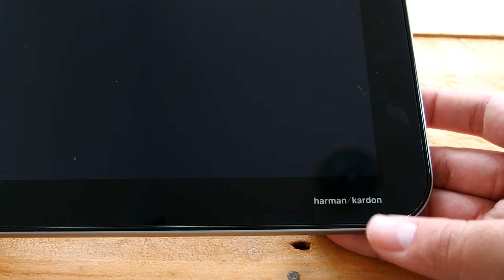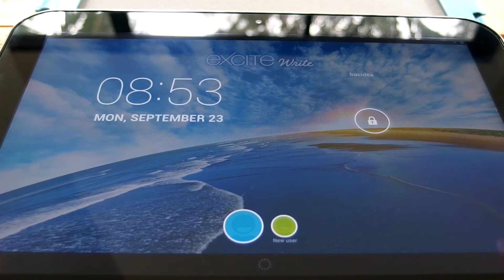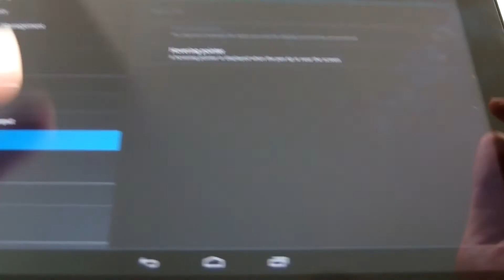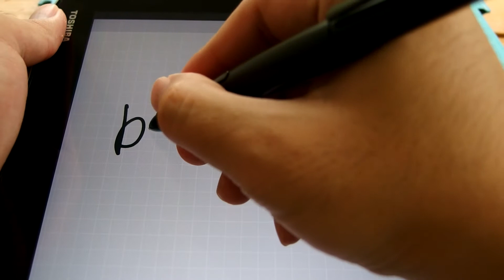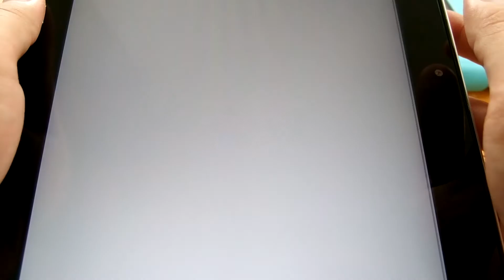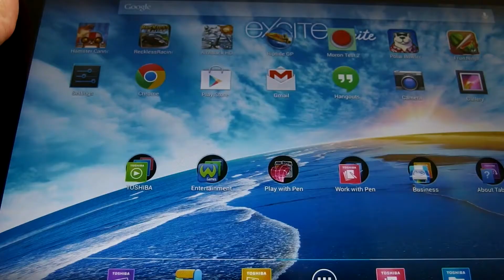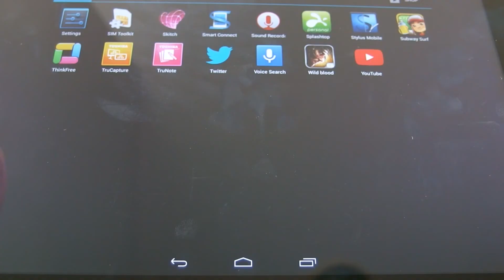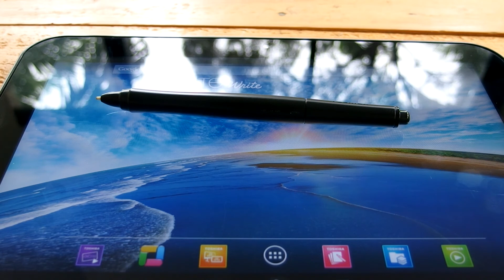รีวิว Toshiba excite write by bacidea